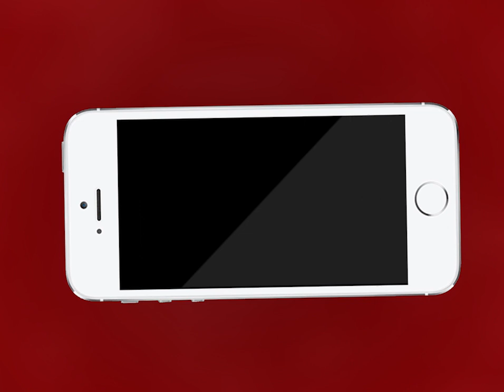AJMER NEWS | दुकानो के बाहर सामान फैला अतिक्रमण करने वालों पर कार्यवाई | MTTV INDIA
दुकानो के बाहर सामान फैला अतिक्रमण करने वालों पर कार्यवाई
एमटीटीवी इंडिया कर रहा है ऐसे व्यापारियों की पोल खोल
टीआई सुनिता गुर्जर ने दुकानो के बाहर से हटाया अतिक्रमण
कवंडसपुरा और मदारगेट पर की कार्यवाई
दिवाली पर्व पर व्यापारियों की वजह से बाज़ार में लगता है जाम
कई बार अतिक्रमण हटाने के बावजूद नही मानते व्यापारी
मंगलवार को पुलिसकर्मियों से की तू-तू मैं-मैं